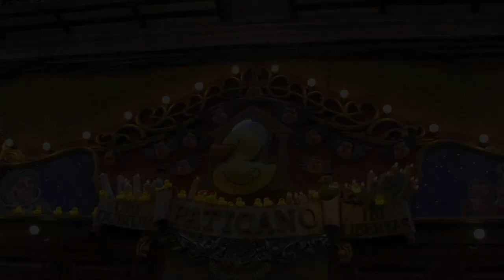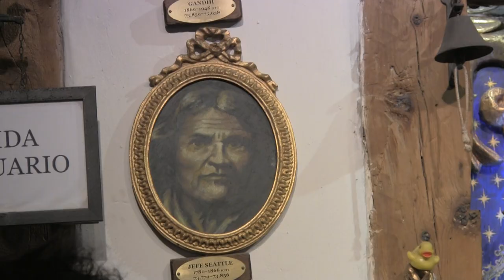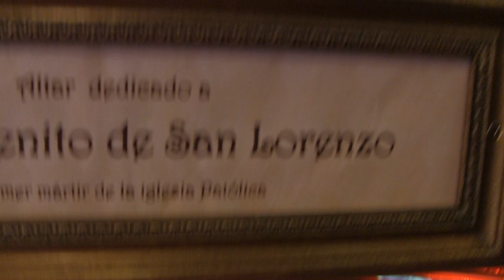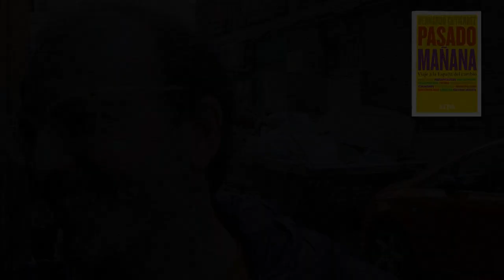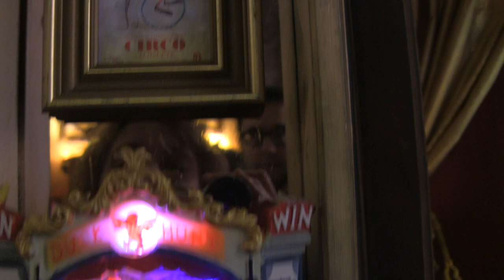Leo Bassi Misa Patólica (28-1-2018) Paticano de Lavapiés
Leo Bassi Misa Patólica en el Paticano de Lavapiés (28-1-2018)